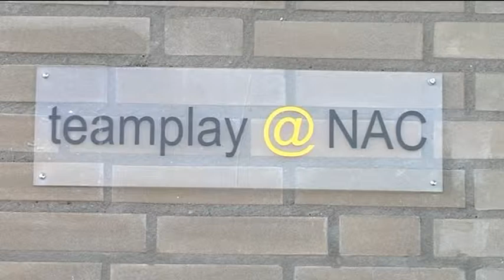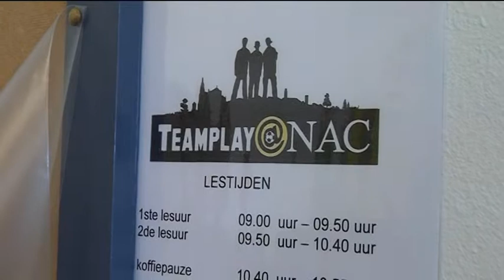Teamplay@NAC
Algemene video over de activiteiten van Teamplay@NAC uit 2008
Video: Linda Koppejan Producties